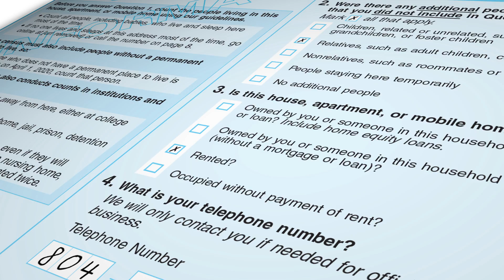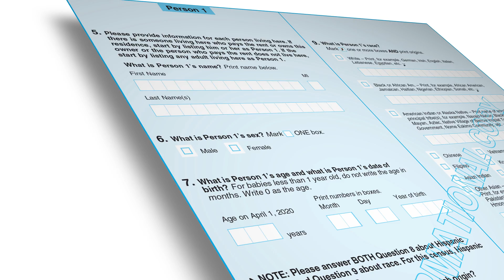Henrico Counts: The 2020 Census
The 2020 Census is here and it will help how determine how funds are distributed in Henrico County.